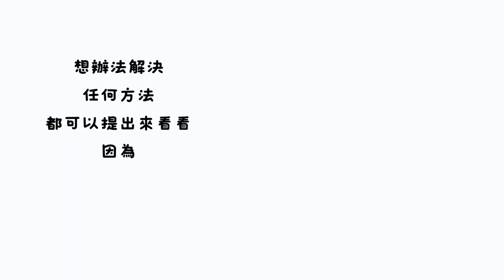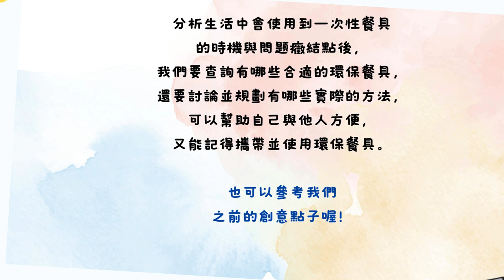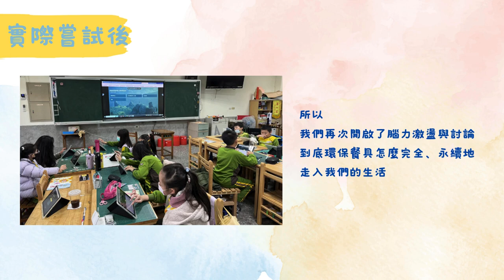CHI 20240251 零廢棄食光：地球友好飲食